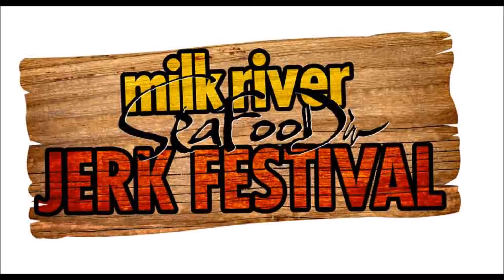STYLYSH REPRESENT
STYLYSH REPRESENT FOR MILK RIVER SEAFOOD & JERK FESTIVAL